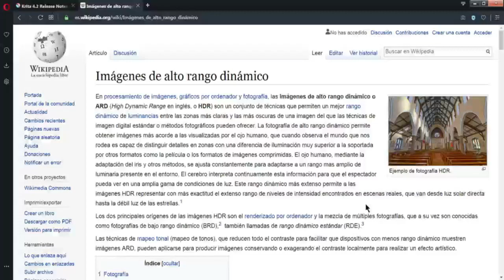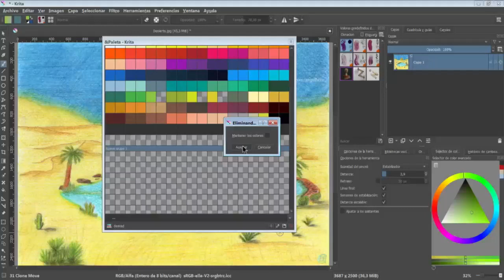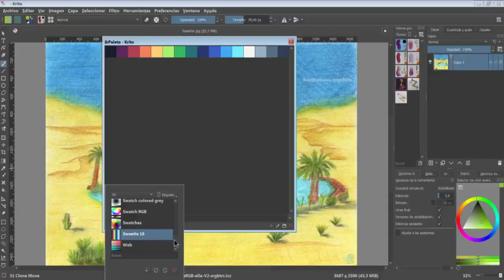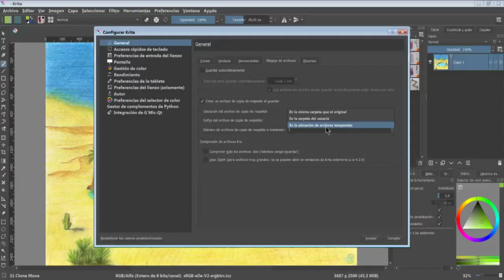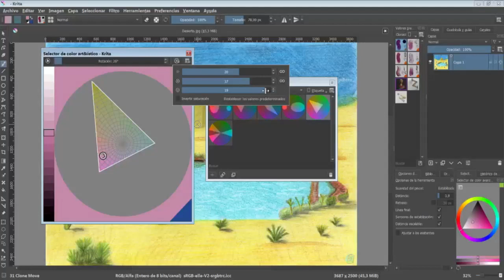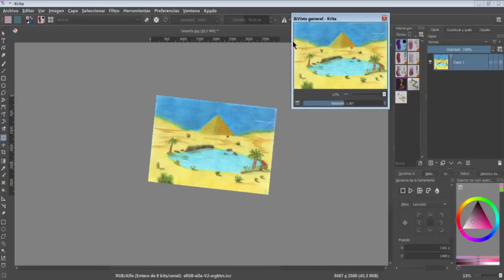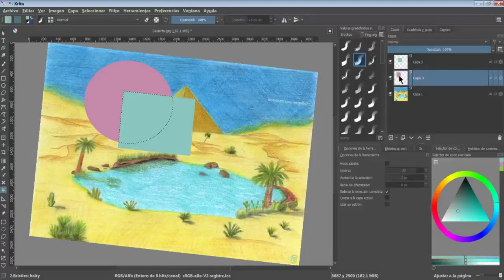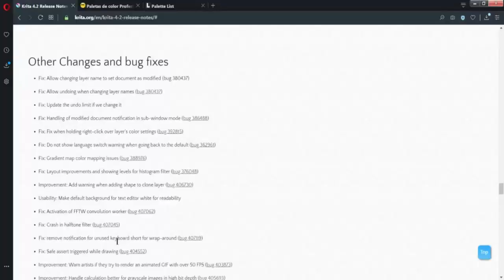✍️ Krita v4.2 en Español - Novedades de la Reciente Actualización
✌ Detalles sobre la actualización 4.2 de Krita ✌

A finales de Mayo del 2019 Krita fue actualizado a la versión más reciente: 4.2 donde se incluyen algunas de las siguientes novedades:

00:14 - Compatibilidad con tabletas digitales.
00:28 - Pintura HDR.
01:05 - Velocidad de las pinceladas.
01:12 - Paleta de colores optimizada.
03:10 - Descargar paletas de colores desde Internet.
03:54 - Agregar paletas de colores a Krita.
04:18 - Ventana de noticias sobre Krita al iniciar el programa.
04:58 - Hacer copias de seguridad de los ficheros .kra
05:34 - Máscara de Gama.
06:16 - Selector de color artístico.
07:14 - Deshacer los cambios con la herramienta de "Transformación" y modificar selecciones.
07:35 - Ver recursos de memoria RAM utilizados.
07:55 - Ventana de Vista General.
08:15 - Cambiar el tamaño de la "vista previa" en las capas.
08:26 - Nueva opción del pincel múltiple.
08:46 - Atajos de teclado para diferentes opciones de selección.
09:55 - Nitidez y flujo de los trazos de pincel.
10:30 - Fijar punto de origen al usar clonación.
11:11 - Cientos de errores solucionados.

- Español.
- Inglés.
- Italiano.
- Francés.
- Portugués.
- Gallego.
- Catalán.